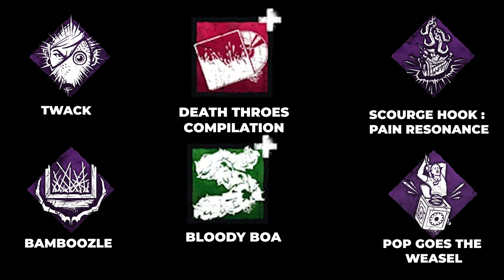Trying to master Trickster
Still this game was recorded one week ago when the event started, here we go

Build:
 THWACK!
 Pop Goes The Weasel
 Scourge Hook:  Pain Resonace
 Bamboozle

Credit:
- The build is from him!

*blank*

/\ broken english /\

0:00 Build
0:11 Game

3D Render - Me (I'm actually trying to make it better every time)
I like my thumbnails to be more original and special then the others